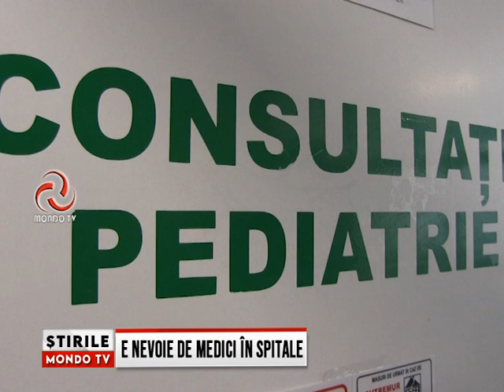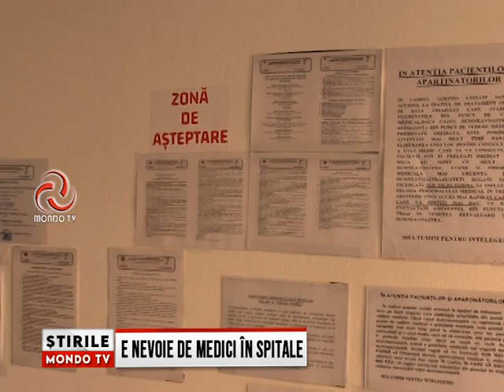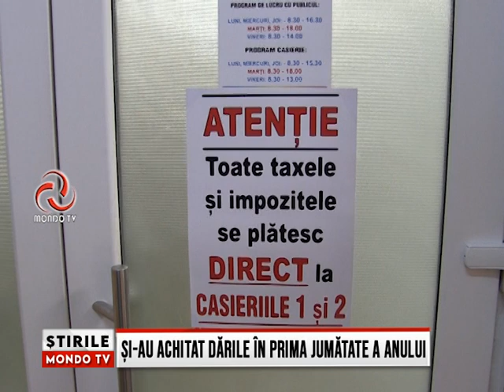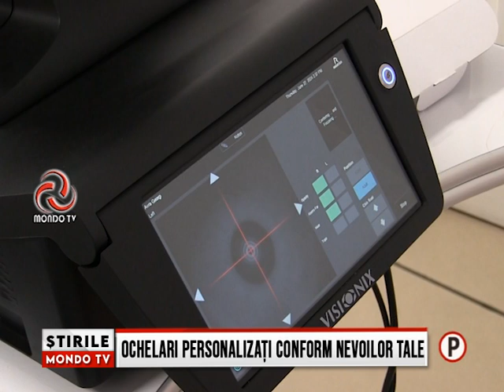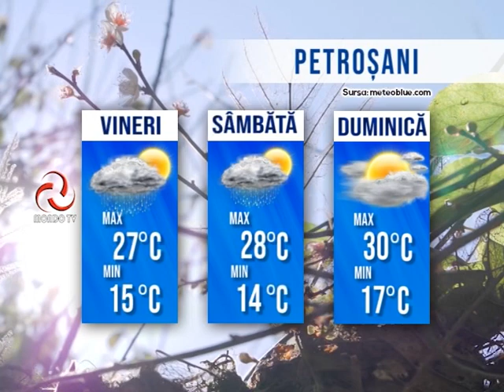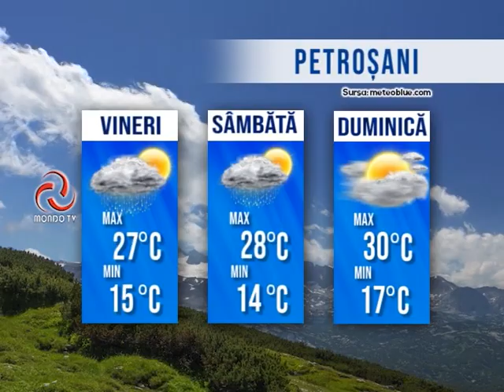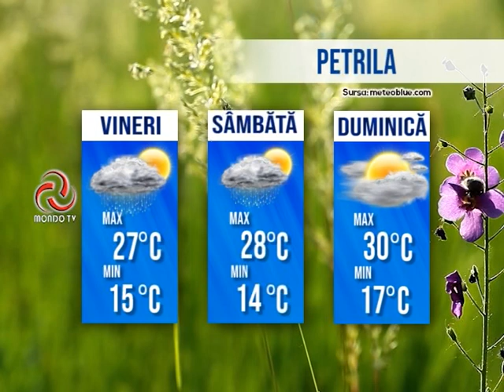STIRILE MONDO TV 28 06 2024